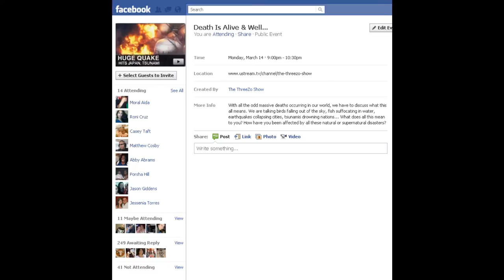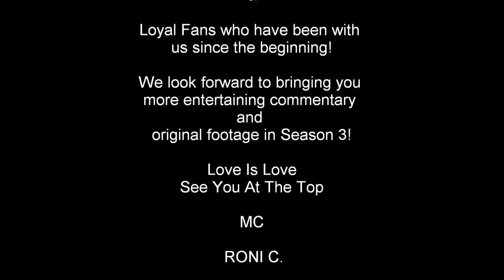The ThreeZo Show - Season 2 - Topics